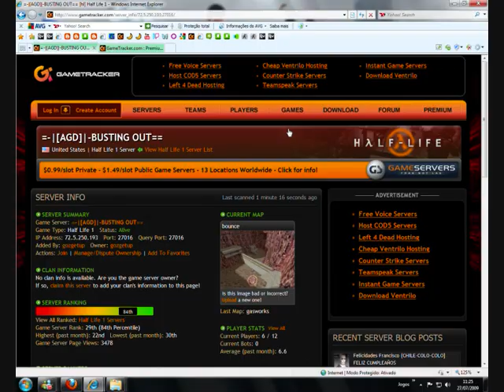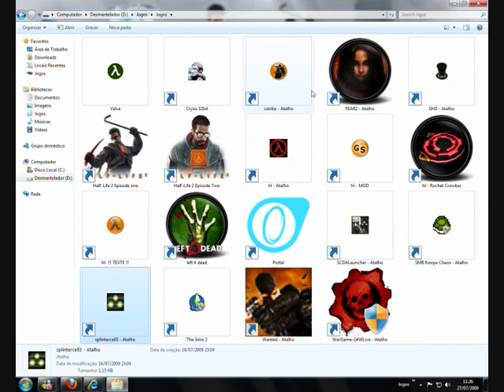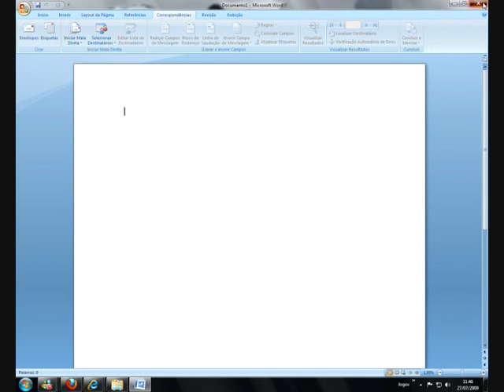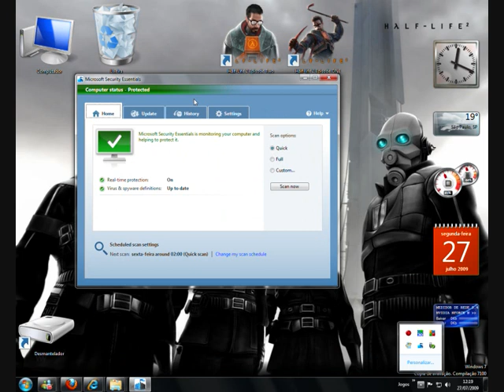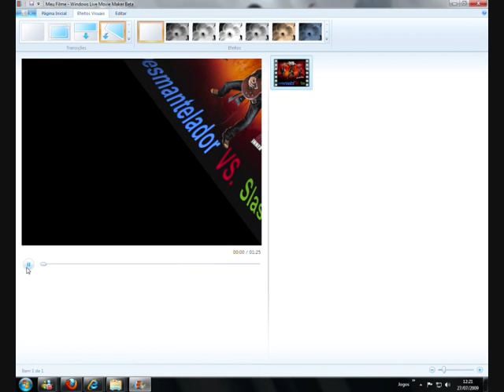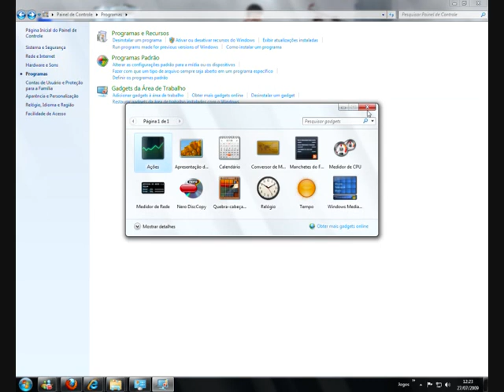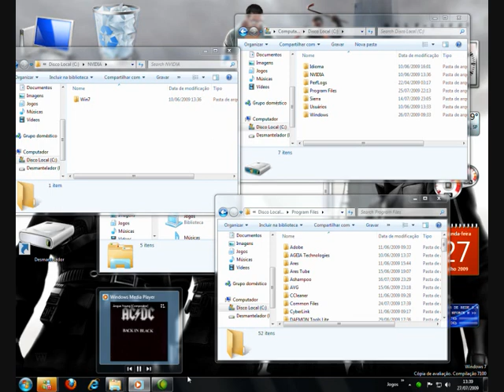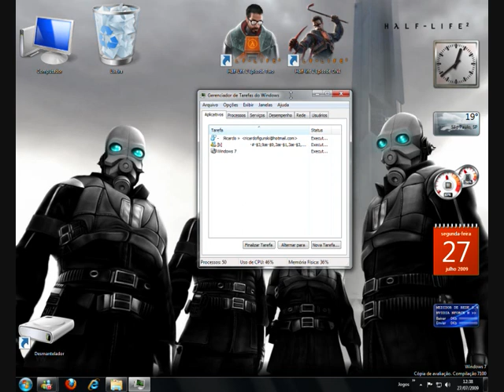windows 7 Ultimate BETA 1 {mostrando o windows 7 e seus programas}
Windows 7 Ultimate BETA 1 RC  (32 BITS)
Windows 7 está cada dia mais próximo de se tornar uma realidade marcante na história da informática.
essa é uma verção de testes da microsoft (BETA) um dos melhores windows visto até agora

ele é um dos windows que menos gasta processamento  no processador, e na memoria RAM ele só gasta 500 MB no meu computador só com os programas padrões.
o windows 7 tem muito mais desempenho que o windows vista, mesmo ainda na verção BETA, e ainda o windows 7 gasta menos o processador do que o proprio windows XP.
a unica coisa é que o windows 7 gasta o dobro da memoria do windows XP, que não é problema para quem possui  1 GB de RAM.
Em testes realizados, o windows 7 dificilmente da travamento total no sistema  a ponto de reiniciar o sistema, eu mesmo ja tinha feito o teste, eu ja abrir todos os programas e jogos do meu computador, realizei mais de 150 processos,e ainda abri jogos como :
Crysis
Half-life 2
FEAR 2
GTA 4,
Splinter Cell Double ajent
e mais outros jogos e programas
cheguei a gasta o total de minha memoria (3 GB) e meu processador estava a 100%  ( AMD Athlon X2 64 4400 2,3 GHz)
e ainda jogui um pouco de crysis no final, (com um pouco de LAG mas sem travamento)
ja utilizei windows  XP, Vista e agora estou usando o windows 7, e concordo que este chegou para alegras a todos os usuarios do  Windows.

 !!  Compartibilidade !!

eu  estou usando todos os programas que eu usava no windows vista e no windows XP, funciona perfeitamente, até parece que o windows 7 tem um pouco do XP e um pouco do VISTA. ^^
unica coisa  que  alguns  programas  tem que rodar em modo de compartibilidade .
os jogos tambem, até agora  funciona todos, até mesmo os mais antigos funcionam.
olhem a lista de jogos que eu joguei no windows 7:

half-life 1.5
half-life 1.5 source
half-life 1.6
half-life shift blue
half-life opposing Force
half-life 2
half-life 2 episode one
half-life 2 episode two
half-life 2 lost coast
half-life 2 multiplayer
counter-strike 1.5
counter-strike 1.6
counter-strike 1.8
counter-strike source
counter-strike condition zero 1.0
counter-strike condition zero 2.0
left 4 dead
Crysis
crysis warhead
GTA san andreas
Gta 4
gta vice city
need for speed undergrond 1
need for speed undergrond 2
need for speed pro street
need for speed undercover
NBA
team forstrees 1
ricochet
day of defeat 1
FEAR 1
FEAR 2
Portal  stile alive
Prototype
Gear of War
Wanted
Time shift

estes jogos acima eu usei no windows 7 e todos funcionaram  perfeitamente.
nos jogos mais pesados, até percebi mais desempenho e qualidade, como no crysis e GTA 4.

bem agora aguardamos a verção  final do windows 7.

informações do video :

programas utilizados:
Camtasia Studio 5
Movie maker

Meu Sistema:
3 GB Memoria RAM
AMD Athlon X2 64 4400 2,6 GHz
Nvidia 8400 GS 256 MB

!! Dica importe !!
se você quer saber se seu computador vai funcionar bem com o windows 7 faça o teste com este programa:
                   "Upgrade  Advisor BETA"
esse programa vai testar seu  computador de varias formas e fará um relatorio mostrando se seu computador irá ter  desempenho no  windows 7
e tambem mostrará o que você precisará mudar em seu computador para adiquerir o windows 7.
EX: memoria, drive, programas, etc...